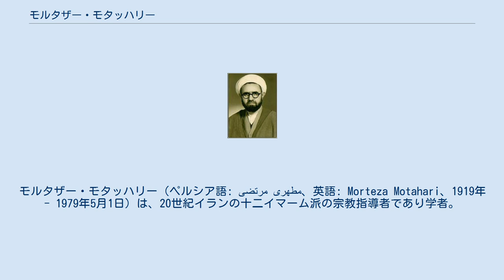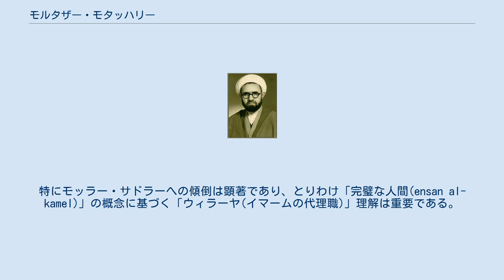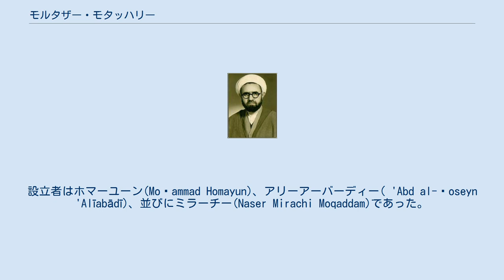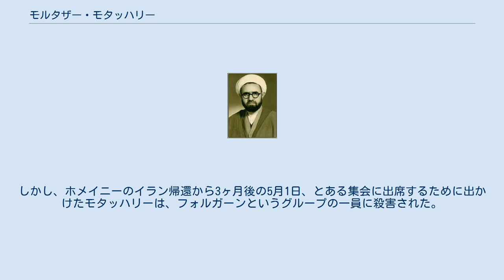モルタザー・モタッハリー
モルタザー・モタッハリー（ペルシア語：مرتضی مطهری‎、英語: Morteza Motahari、1919年 - 1979年5月1日）は、20世紀イランの十二イマーム派の宗教指導者であり学者。
 1979年のイラン革命期に、革命へと民衆を導いた存在として知られる。
ホラーサーン州の村に生まれ、州都マシュハドに学んだのち、ゴムの神学校へ進学した。
ゴムでは、モハンマド・ホセイン・タバータバーイーやルーホッラー・ホメイニーに学んだ。
1954年にテヘラン大学神学部教授となり、イスラーム哲学を講じる。
63年には、ホメイニーの指導による反王政運動に参加したため投獄される。
ホメイニーの彼への信頼は厚く、革命成就後にはイスラーム革命評議会議長に任命された。
1979年の5月1日に反聖職者支配を標榜する過激派グループのフォルガーンの一員により暗殺された。
伝統的イスラーム哲学の研究者でありながら、現実の社会問題に強い関心を持ち続け、ウラマーとして果すべき社会的役割を問い、かつ実践した。
 モタッハリーは1919年、マシュハドのホラーサーン州の南に位置するファリーマーンという村で次男として生まれた。
彼の家系は宗教学者であった。
 モタッハリーの祖父にあたるアリーは、19世紀末にマシュハドからファリーマーンに移住してきた。
モタッハリーの父親は非常に正直な人物で、特に金銭には厳格であった。
 モタッハリーは、5歳頃に書物に興味を示し始め、父の書斎にこっそり入り込んでいた。
他の子供のように子供らしい遊びをすることがなかったので、両親は心配していたという。
 10歳になると、伝統的なイスラームの学問を学び始めた。
そして13歳の時に、長男とともにマシュハドのエブダール・ハーン宗教学校という学校で2年間宗教の学生として修学した。
 この1930年代のイランは、1979年に崩壊したパフラヴィー朝の創始者、レザー・シャーの時代であった。
この人物は統治の初期においては、イラン社会に隠然たる影響力を持つウラマーの力を利用する政策を採ったものの、いったん自らの権力の基盤が据えられたとするや否や、イラン民族主義の名のもとに反イスラームの立場を鮮明にした。
女性のチャードルの禁止、洋服の採用などが典型的な政策であった。
八代目イマームの廟があり、国内最大の聖地マシュハドにおいても、その影響がみられた。
 モタッハリーはマシュハドに2年間滞在した後、故郷のファリーマーンに戻った。
故郷に戻ってからは読書に時間を費やした。
1936または1937年、17〜18になった彼は、当時シーア派世界で注目を受け始めていた宗教研究の中心地、ゴムの町へ行く決心をした。
この町はシーア派世界で特異な位置を占めてきた。
 モタッハリーはこの町で宗教的学問を研鑽する決意を固めたが、周囲はこれに反対した。
当時のイランはレザー・シャーの反宗教的、民族主義的政策によって、宗教者として身を立てることが極めて困難であったからである。
当時は、マスジェドは閉鎖され、宗教家であった者も職業を変え、政府の役人になったりするような時代であった。
特に、母親は息子にファリーマーンを離れて欲しくなかった。
 ゴムの神学校では、新しい時代に適合した学問が議論される雰囲気があった。
設立者ハーエリーは、1891年〜1892年の反タバコ利権闘争に始まり、1905年〜1911年の立憲革命、第一次世界大戦、さらにこの時代に一貫してみられる英国ロシアを中心とする帝国主義諸国の侵略や確執を経験していたため、実践的な対応策を考案していた。
 ゴムに移ってからの１、２年間は、まともに居住する部屋も得られないほどであったため、病気に罹った。
回復後の1941年には、弟をゴムに誘っている。
1937年から1952年に至るゴム滞在は、実質的に哲学者・思想家モルタザー・モタッハリーが形成された時期である。
この時期に、テヘラン移住ごの活動の中身がほぼ全て具体的な形で現れている。
これが可能いなったのは、何より生涯を共有するホメイニー、ボルージェルディー、モハンマド・ホセイン・タバータバーイーといった恩師や学院での友人たちに出会ったことである。
 モタッハリーの第一の師はホメイニーであった。
ホメイニーの最も得意とした学問は倫理学および神智学であった。
彼は若い頃から哲学や神智学に強い関心を示していた。
特にモッラー・サドラーへの傾倒は顕著であり、とりわけ「完璧...